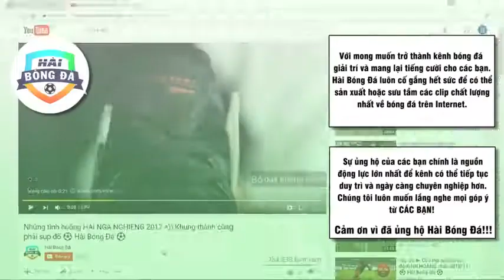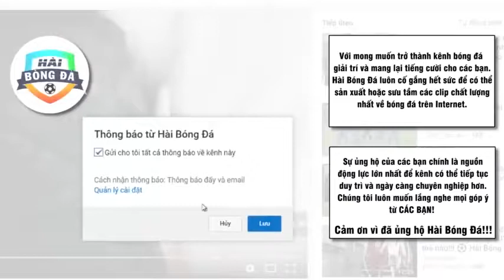Cười SẶC nước bọt với những pha THẺ ĐỎ fun nhất ► Không xem phí nửa đời D ⚽ Hài Bóng Đá ⚽